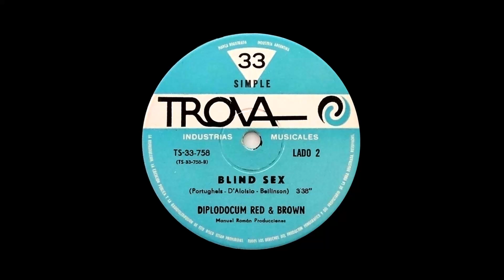Blind Sex (Red & Brown, 1969) Diplodocum Red & Brown (1er. grupo de Skay)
Lado 2: Blind Sex
Disco: Red & Brown (single) 1969
Diplodocum Red & Brown

Diplodocum Red & Brown fue la primera banda platense de rock psicodélico. Contaba entre sus integrantes con Skay Beilinson, quien luego de esta experiencia se convertiría en el guitarrista de Patricio Rey y sus Redonditos de Ricota.
Grabaron un único single con dos temas, llamado "Red & Brown".
Redondos Subtitulados - Seguinos!!

Integrantes:
Bernardo Rubaja: teclados
Eduardo Skay Beilinson: bajo
Guillermo Beilinson: voz
Isa Portugheis: batería
Topo D'Aloisio: guitarra